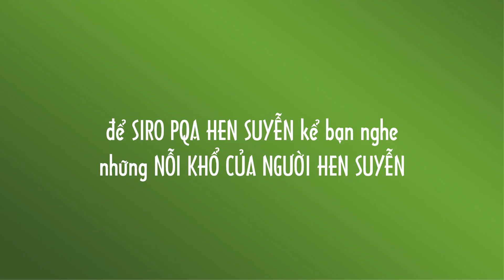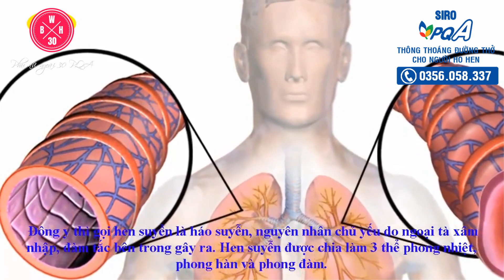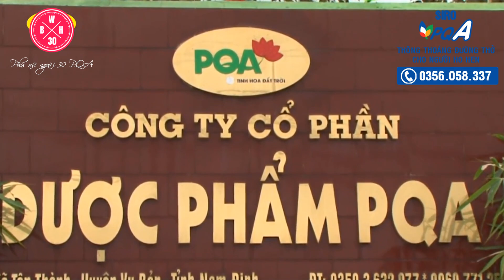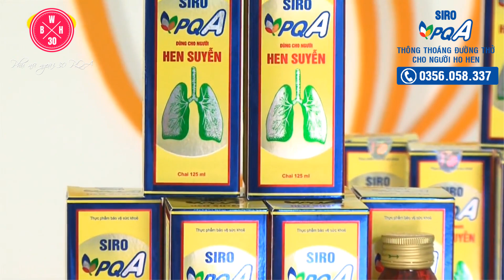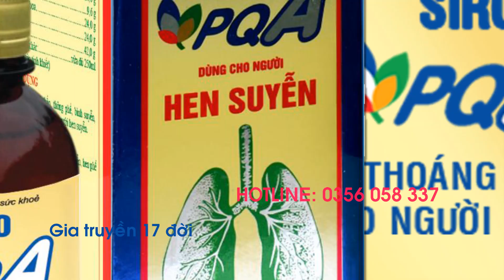siro pqa hen suyễn, Thảo dược trị hen phế quản | Thuốc Đông y PQA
siro pqa hen suyễn với thành phần 100% Thảo dược trị hen phế quản, bệnh hen suyễn, viêm phế quản mạn tính, viêm phổi tắc nghẽn copd được nhiều người bệnh tin dùng lựa chọn, bộ y tế cấp phép toàn quốc.

✔️ Anh Đào Minh Thiện, ở Cần Thơ bị hen suyễn trên 10 năm. Cuộc sống mệt mỏi, khó khăn vì bệnh hen suyễn khiến anh chán nản. Anh đã lấy lại sức khỏe nhờ siro pqa hen suyễn như thế nào?

✔️ Chị Nguyễn Thị Xon, ở Hải Phòng, bị hen suyễn khá nặng. Khó thở, tức ngực làm chị mệt mỏi. Điều trị hen suyễn ở Bạch Mai hơn 10 năm không mang lại nhiều kết quả khiến chị chán nản. Lên internet, gặp siro pqa hen suyễn, cuộc sống của chị đã thay đổi thế nào?

✔️ Anh Nguyễn Xuân Đông, ở Bắc Giang bị hen suyễn trên 30 năm.  Bệnh nặng làm anh ngày nào cũng phải dùng thuốc Tây nên rất mệt. Bí quyết thoát khỏi bệnh hen suyễn là gì?

✔️ Siro pqa hen suyễn là sản phẩm thế hệ sau của sản phẩm siro pqa ho hen giúp thông phế, bình suyễn, giải cảm hàn, làm thông thoáng đường thở cho người ho hen, hen suyễn, hen phế quản, người bị khó thở, thở khò khè, viêm phế quản mạn tính kinh niên, người bị viêm phổi tắc nghẽn COPD.
👉 Bài tập thở cho người hen suyễn để khỏe tự nhiên mà không cần thuốc
✔️ Thuốc Đông y PQA là kênh chia sẻ cách chăm sóc sức khỏe và chữa bệnh mạn tính theo nguyên lý tận gốc của Đông y và các sản phẩm của công ty Dược phẩm PQA Nam Định.
✔️ Với ước mơ mang các bài thuốc gia truyền của cổ nhân truyền lại để cứu chữa được nhiều người bệnh, các sản phẩm Thuốc Đông y PQA của Công ty CP. Dược phẩm PQA là sự kết hợp giữa bí quyết gia truyền cùng công nghệ hiện đại mang tính ứng dụng cao đã và đang giúp ích nhiều người hơn trong việc điều trị các căn bệnh mạn tính, mang lại sức khỏe, niềm vui & hạnh phúc cho mọi người dựa trên nguồn thảo dược thiên nhiên quý giá mà đất trời ban tặng.
☎️ Hotline: Dược sĩ Thanh Hương 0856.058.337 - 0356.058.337
📩 Zalo/FB: DS. PQA Thanh Hương - 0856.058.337 Thương nhân công bố, sản xuất và chịu trách nhiệm về chất lượng sản phẩm: CÔNG TY CỔ PHẦN DƯỢC PHẨM PQA
🌍 Địa chỉ: Số 99, Tân Thành, Vụ Bản, Nam Định
🏚️ Hoặc đến trực tiếp Công ty Dược Phẩm PQA - số 99, Tân Thành, Vụ Bản, Nam Định gặp DS. Thanh Hương